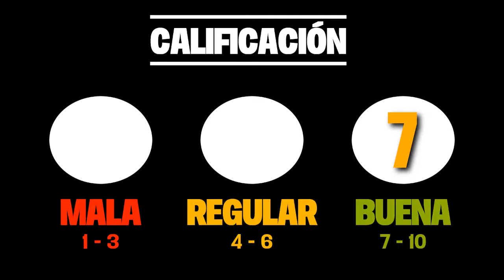GODZILLA: EL REY DE LOS MONSTRUOS | Culminando las bases del Monsterverse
Y oficialmente arrancamos con el nuevo diseño del canal, y qué mejor forma de hacerlo que con una buena crítica; siendo en este caso el turno de la secuela de Godzilla 2014.
Espero que les encante.
PÁGINA DE FACEBOOK:
MÚSICA DEL PRELUDIO:
Godzilla (feat. Serj Tankian) - Bear McCreary
From the film: Godzilla: King of the Monsters